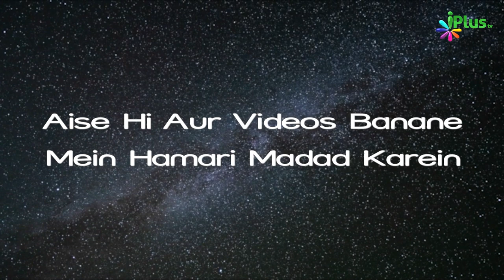Trends Sa Chal Gaya Hai - Dua Mein Yaad Rakhna - Lekin.... | Hum Kya Karein 96 | Shaikh Khalil Ur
Trends Sa Chal Gaya Hai - Dua Mein Yaad Rakhna - Lekin. | Hum Kya Karein 96 | Shaikh Khalil Ur Rahman Sanabili | iPlus TV

UPI : donateilm@icici